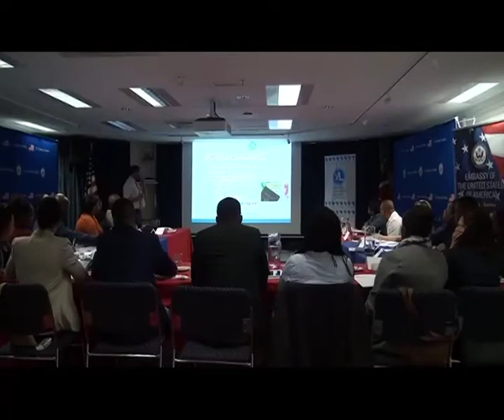20 Namibians picked for Young Africa Leadership Initiative 2017